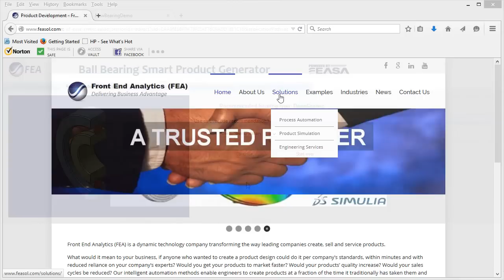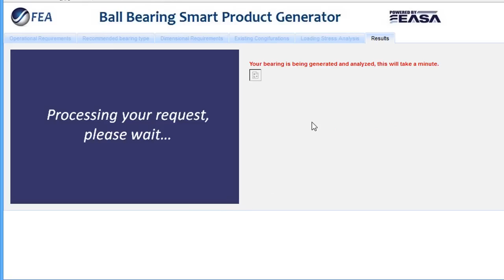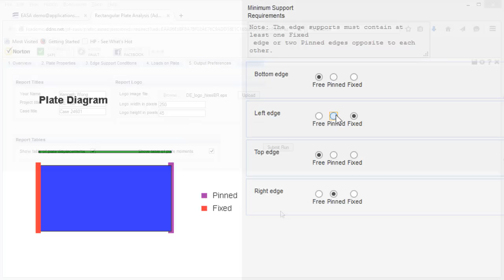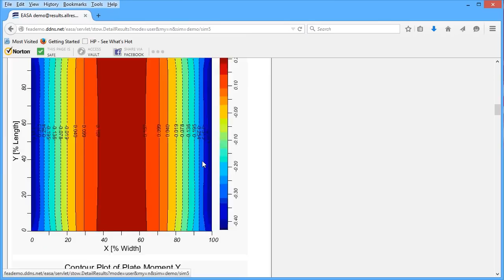Sim Apps from Front End Analytics with EASA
DE editor Kenneth Wong looks at Front End Analytics simulation apps, built on EASA software.